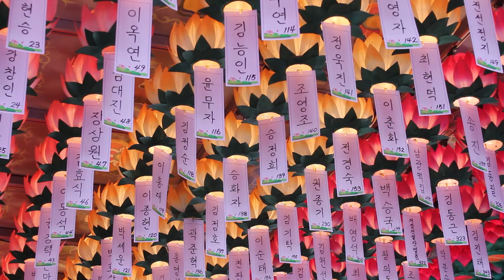고산스님 - 능엄경 50변마장 강의 (4회). 색음의 열 가지 마구니 경계 - 3. 마음이 몸을 뚫고 외부로 날아가는 현상